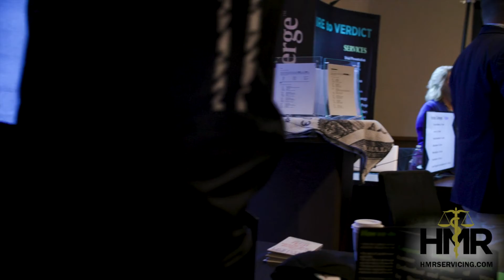Mike Seely | HMR Servicing | Employee Spotlight | Connectionology Nashville TBI Seminar 2022